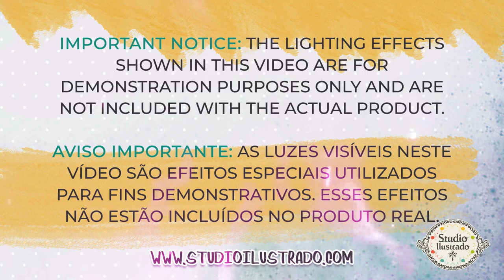How to assemble the Haunted Building Box by Studio Ilustrado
📣 Get ready to dive into a world of exciting tutorials! Explore the magic of School Stickers, delightful print and cut designs, and so much more. Don't miss out – join us on our incredible journey on YouTube.